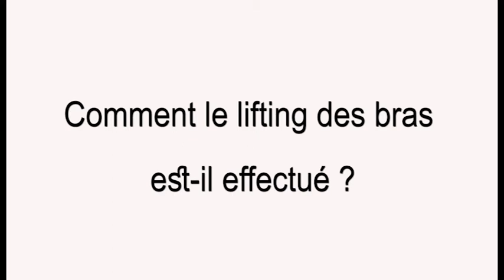Comment le lifting des bras est il effectué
Instagram: (Tous les patients, avant et après, satisfaction)

Cliquez pour obtenir le prix : (PRİXS 2021)

Le bras est façonné en enlevant l'excès de peau avec des incisions faites à partir de l'aisselle ou à l'intérieur du coude. S'il y a un excès de graisse, elle est éliminée par liposuccion ou directement par incisions. Des sutures esthétiques sont appliquées sur les sites d'incision.

PAGE WEB